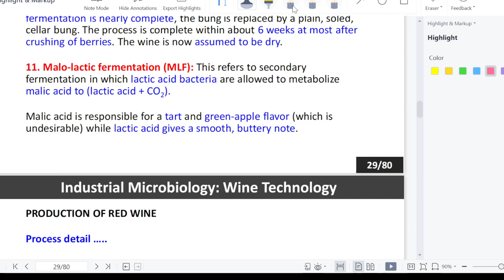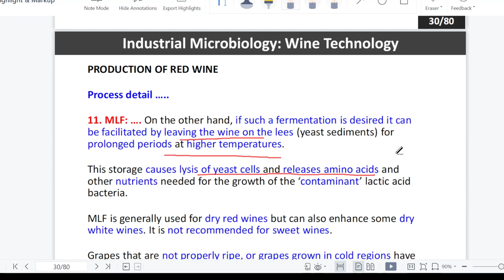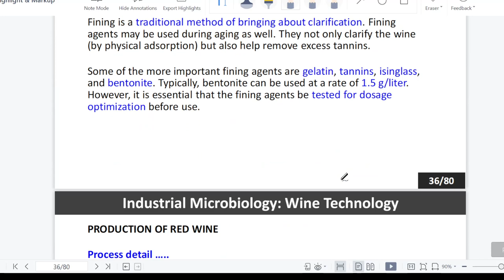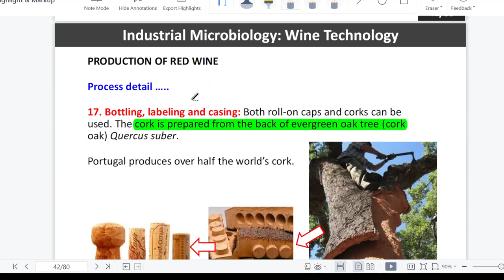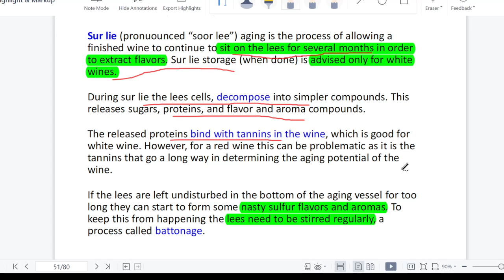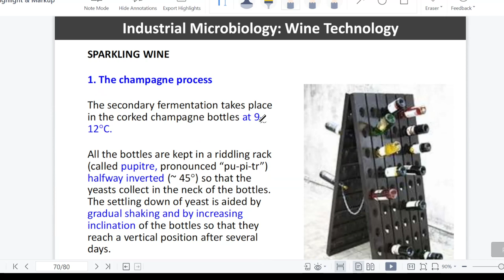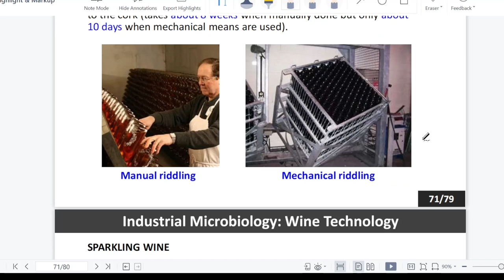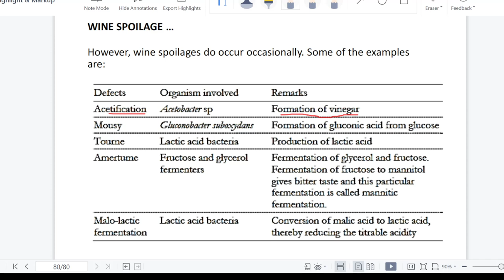Wine Technology _ Lecture 2